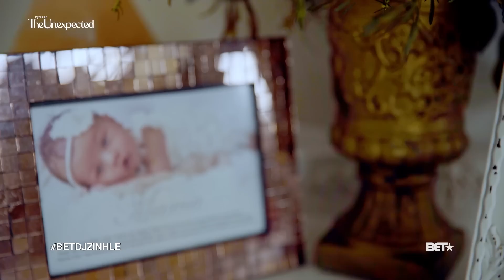DJ Zinhle has the sweetest family ever! | DJ Zinhle: The Unexpected | BET Africa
Here is a sneak peek of episode 12 'DJ Zinhle The Unexpected'!

AFRICA 🌍